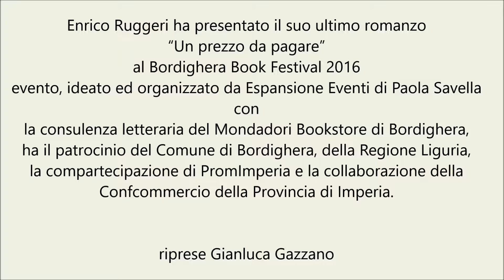Enrico Ruggeri presenta "Un prezzo da pagare" al Bordighera Book Festival 2016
Domenica 4 Settembre 2016, la quarta ed ultima giornata del Bordighera Book Festival 2016 si è conclusa nel migliore dei modi con la partecipazione di uno dei cantautori più famosi in Italia, Enrico Ruggeri.Nella postazione di fronte al Risto-Bar Buga-Buga assegnatagli per dialogare del suo ultimo libro "Un prezzo da pagare", si è andati oltre il tutto esaurito, con persone, oltre ai fortunati seduti sotto il gazebo, nelle vicini aiuole, sulle pedane predisposte per altri spettacoli.Presentato da Maurilio Giordana di Radio Onda Ligure 101, Enrico Ruggeri ha confermato di essere decisamente un personaggio che merita la posizione che ha conquistato nel mondo della musica. Il cantante-scrittore-presentatore-autore saluta il numeroso pubblico e, per riposarsi, inizia ad autografare le decine di copie del suo romanzo "Un prezzo da pagare".